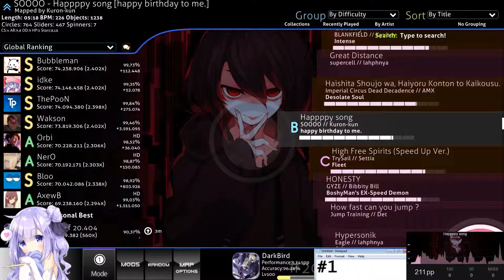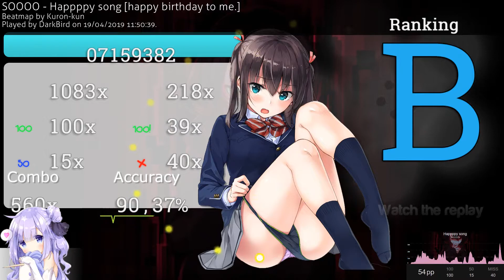SOOOO - Happppy song [happy birthday to me.] 8* pass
Improved play OwO